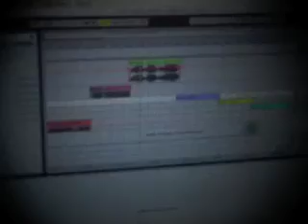LIVE ACT PARIS ODISEO PARACHO MICH SKATE PARK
LIVE ACT PARIS  ODISEO  ZITACUARO MICH  SKATE JAM